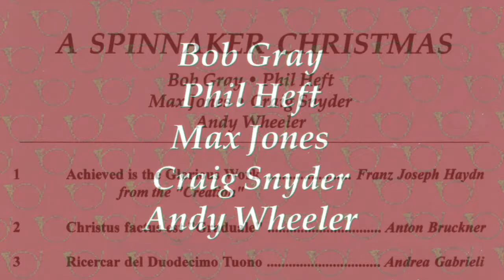O Holy Night - A Spinnaker Christmas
During the Holiday Season of 1998 the Trombone Quintet, "Spinnaker" got together in the Sehome Band Room to record "A Spinnaker Christmas," recording engineer, Matthew Snyder, Allegro Recordings.  Trombonists: Bob Gray, Phil Heft, Max Jones, Craig Snyder and Andy Wheeler.